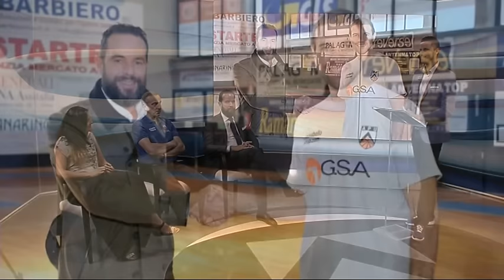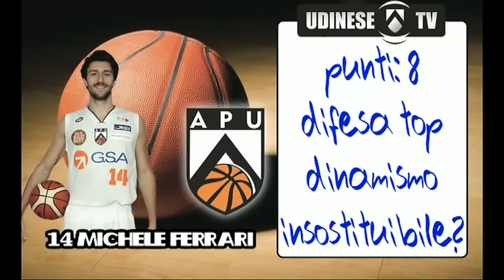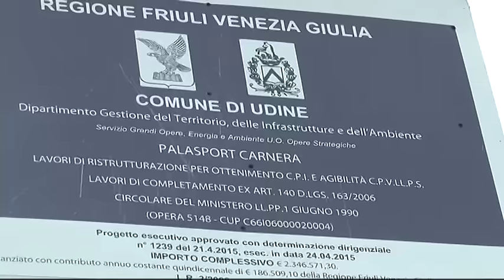UDINESE TV - Fuori Tutto: la puntata sulla promozione della GSA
Le emozioni di una stagione esaltante rivissuti in trasmissione con il presidente Pedone, il Coach Lardo e la giornalista Barbara Castellini. Conduce Stefano Giovampietro.